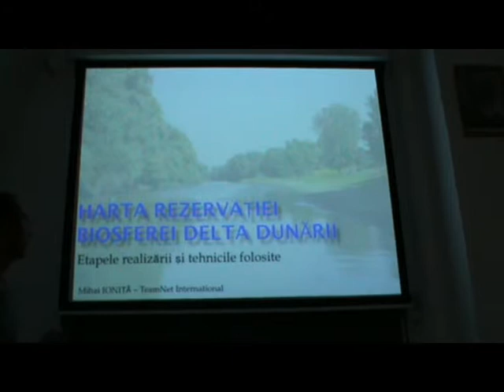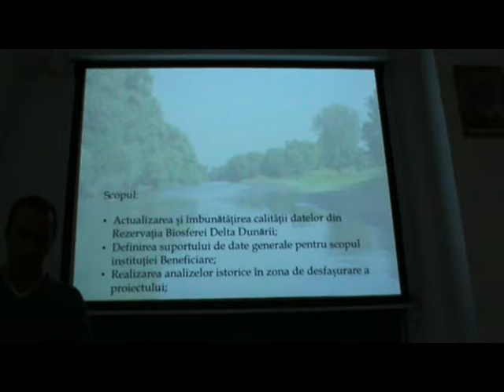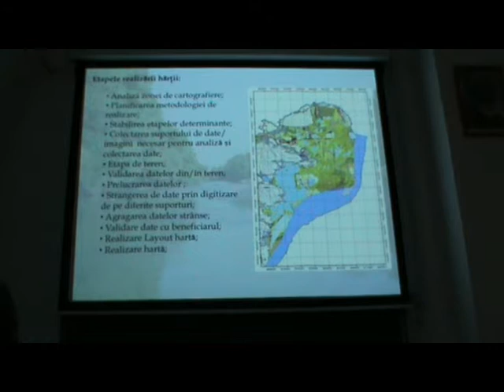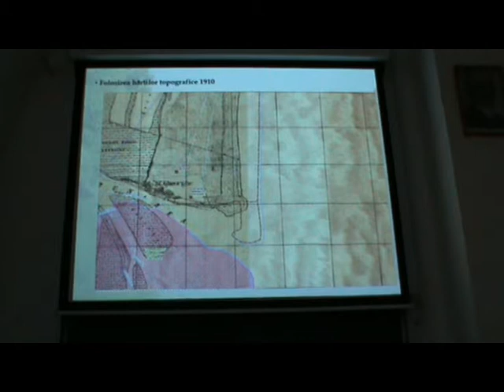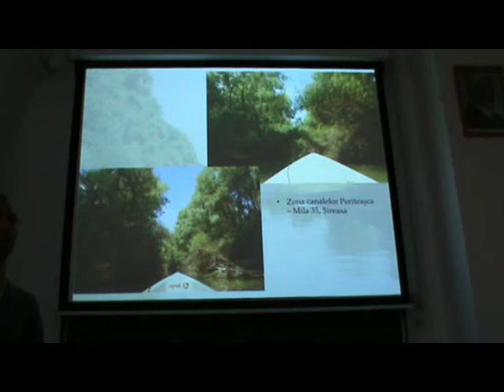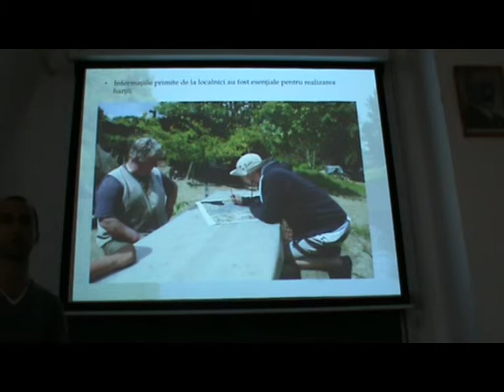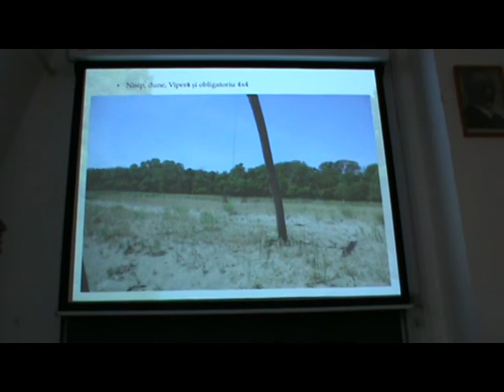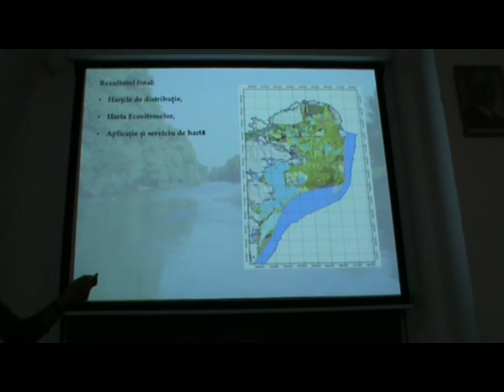Harta Rezervației Delta Dunării -- Etapele realizării și tehnicile folosite - Mihai Ioniță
Conferința "Tehnologii, date și cunoștințe geospațiale libere", 12-13 octombrie 2012 - București

Harta Rezervației Bioseferei Delta Dunării -- Etapele realizării și tehnicile folosite
Mihai Ioniță
TeamNet International